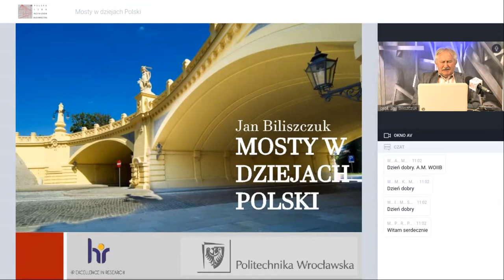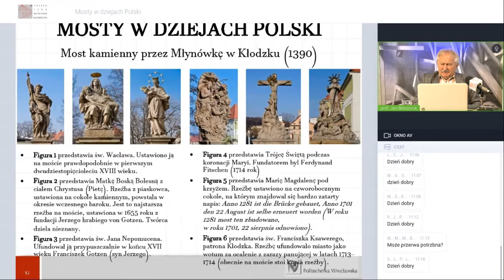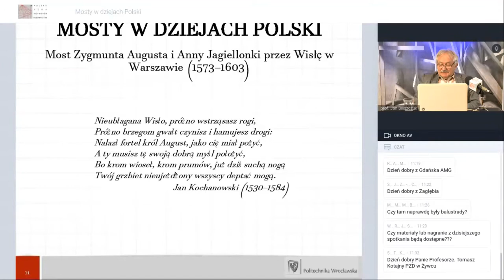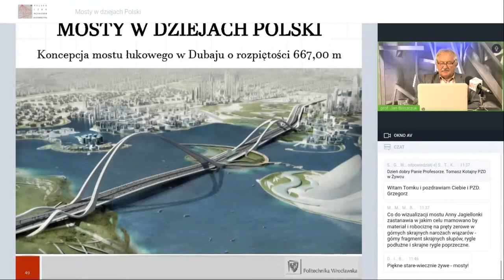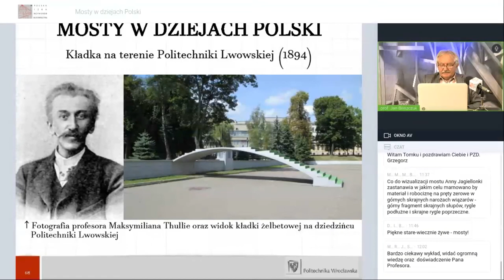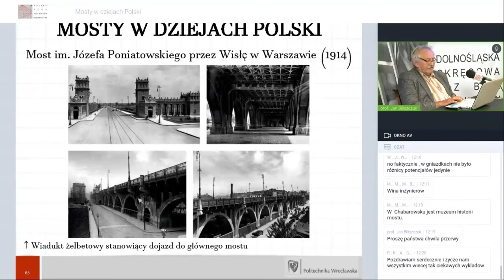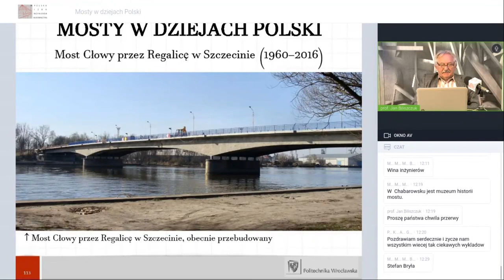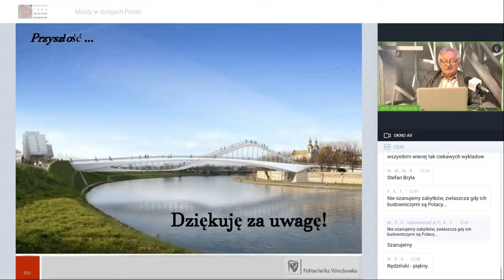Mosty w dziejach Polski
Wykład prof. Jana Biliszczuka zrealizowany na rzecz portalu PIIB.